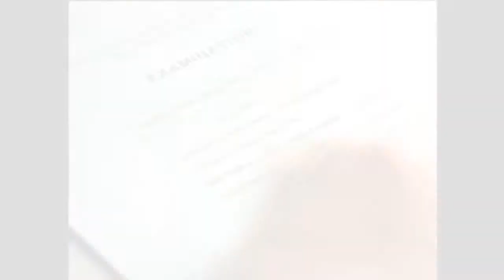scénario storytelling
Les émotions sont sources de mémorisation. Le storytelling propose de fournir les éléments afin de rendre votre message plus accessible et surtout mémorisable aisément.